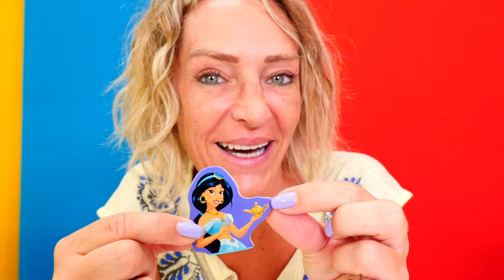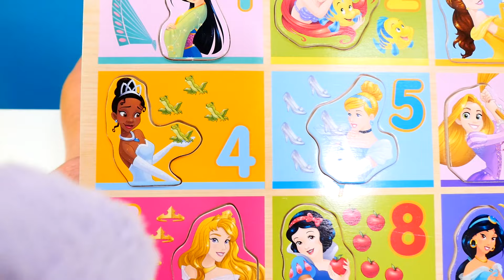Spielspaß mit Nicole - Prinzessin Sofia und Minimus machen ein Puzzle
Heute spielen wir mit Prinzessin Sofia und Minimus. Nicole hat ein neues Puzzle. Wow, das sind die Disney Prinzessinnen. Lasst uns die Puzzleteile verstecken und Sofia und Minimus müssen sie suchen. Prima, sie haben alle Teile gefunden; jetzt können wir das Puzzle machen.

Willkommen bei Spaß für Kinder. Bei uns ist es immer spaßig. Die Kleinen werden sich nicht langweilen, da Trickfilme, bunte Bilder und einfache Motive bei klassischer Kindermusik für gute Stimmung sorgen. Es ist so leicht, die Welt im Spiel zu erkennen!